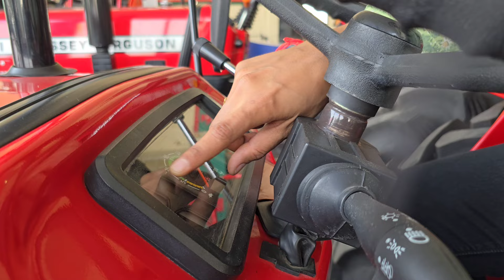Massey Ferguson Di 241 | Massey Di 245 | Massey Ferguson Tractor Review | Price Specification Review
👉  Dosto Is Video Mai Maine Aapko Massey Ferguson 241 Di And Massey Ferguson 245 Di Tractor 2024 Model Ke Bare Main Jankari Dene Ki Kosis Ki Hai